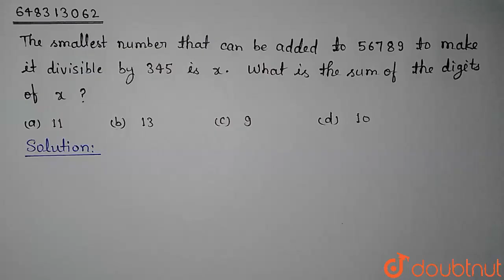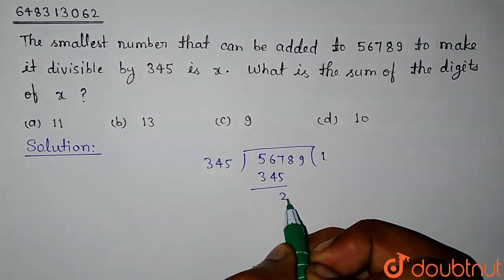The smallest number that can be added to 56789 to make it divisible by 345 is x. What is the sum...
The smallest number that can be added to 56789 to make it divisible by 345 is x. What is the sum of the digits of x?
Class: 14
Subject: MATHS
Chapter: PREVIOUS YEAR PAPER PHYSICS AND MATHS 22 JAN 2019 SHIFT 1
Board:GOVT

👉 Have Any Query? Ask Us.